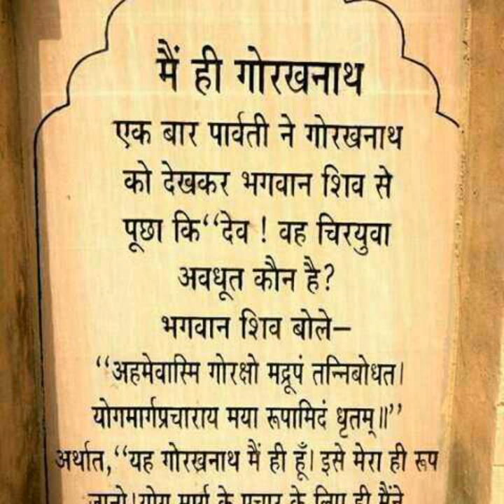Gorakh Baba Jag se Nirala Tera Nam hai